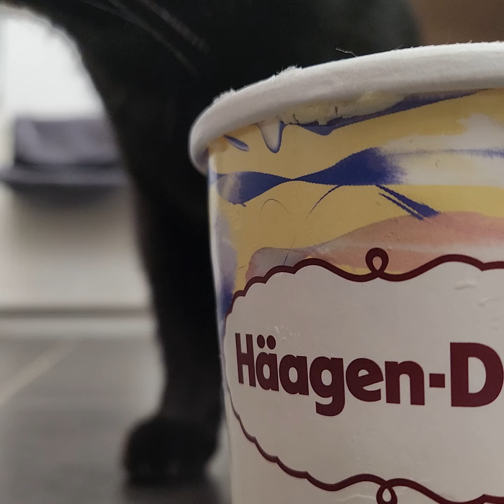Ninja treat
Our cat Ninja gets his favourite ice-cream tub leftovers lick on Christmas Day.